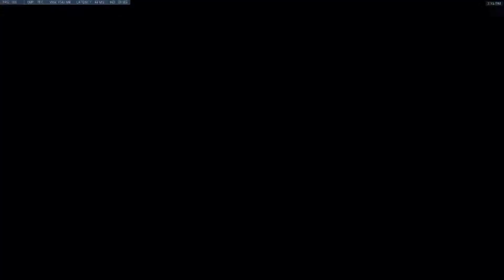Overwatch: Zenny On Nepal